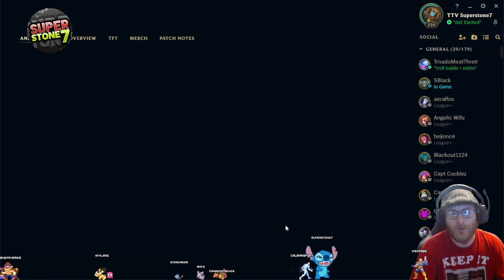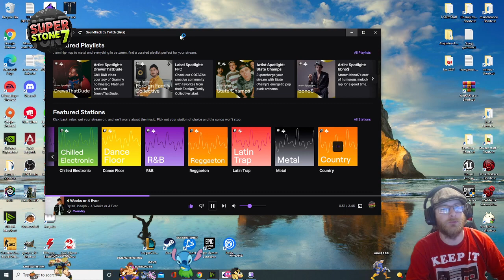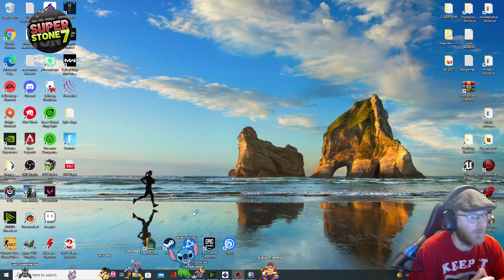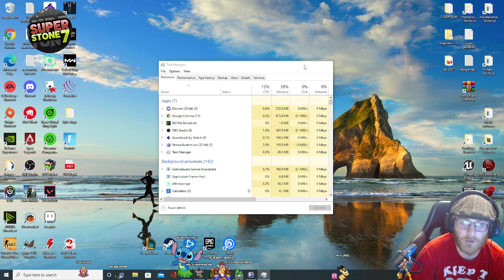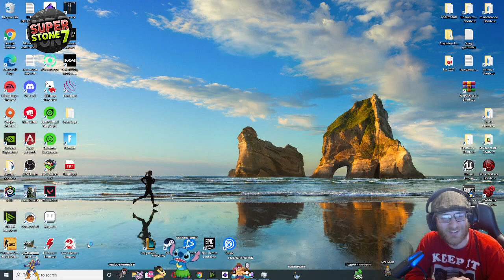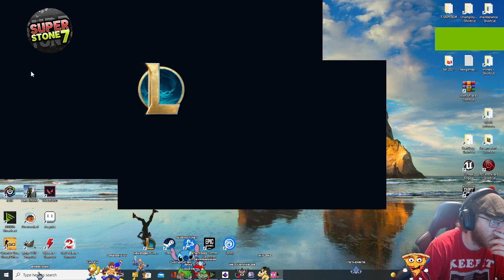Everyday Is A Great Day!!!! Much Love!!! Get Excited!! !socials !discord !cdiscord